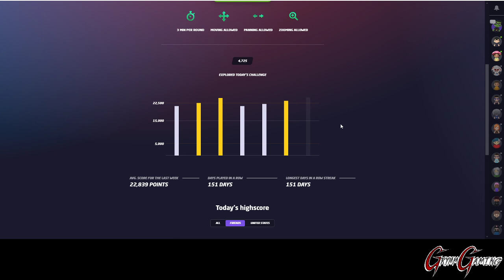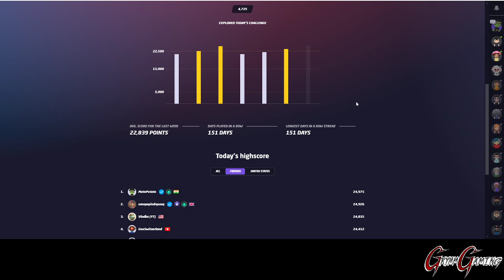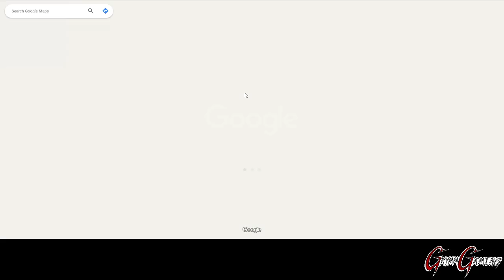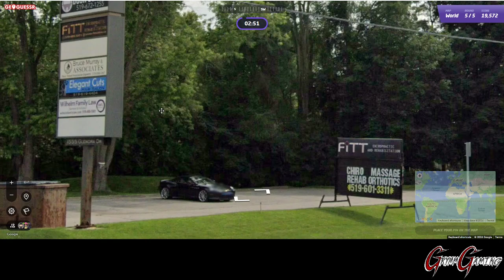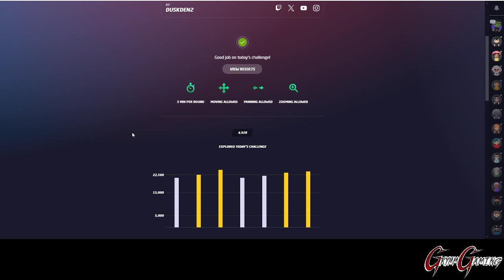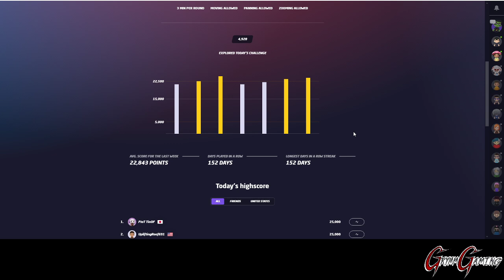May 31st, 2024 - GeoGuessr Daily Challenge!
This is the Daily Challenge for May 31st, 2024!

Today we visited Canada, Japan, Singapore, Tunisia, and the United States!